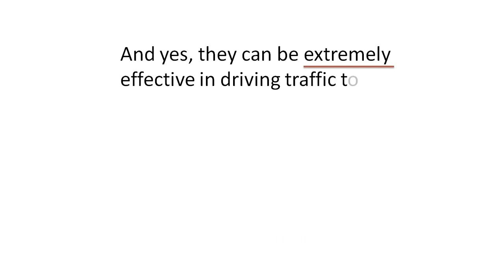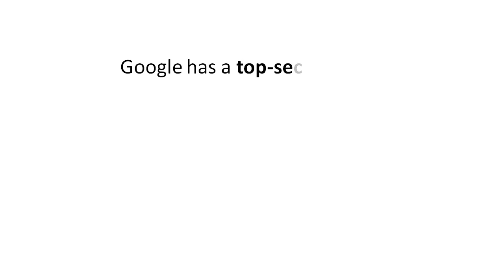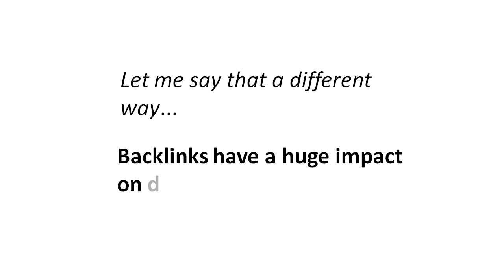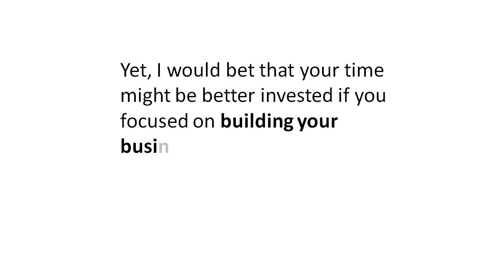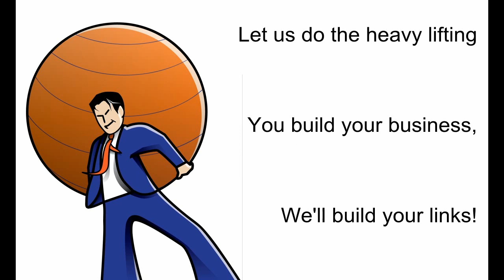Link Building - The Best Way to Improve Your SEO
- Building backlinks to your website is a critical part of optimizing your website for better search results (SERPS). Search engines places extraordinary value on one-way links as they are essentially 'votes' for your site's significance.  The Internet is a popularity contest determined by links so obtaining quality links should be a top priority of every website owner.

Building backlinks is a huge chore and can be very time consuming. Our team offers a solution that will get the results you want, save you time and is very cost effective. Learn more about this practical SEO solution at our